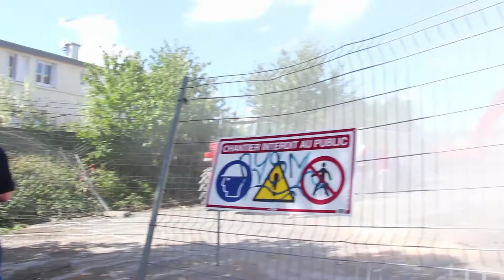La destruction du 9, rue des Mimosas à Durtal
Bientôt de nouveaux logements individuels et semi-collectifs seront construits en remplacement du bâtiment devenu vétuste.